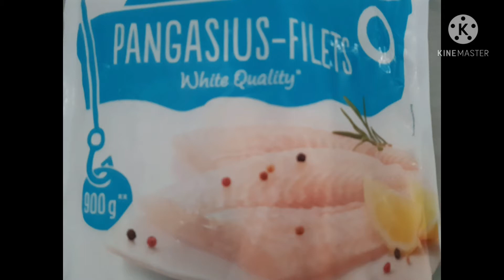สเต็กปลาง่ายๆ ไม่มากเครื่องปรุง